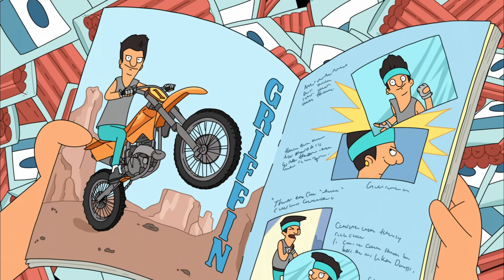The ENTIRE Story of Bob's Burgers In 87 Minutes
"Bob’s Burgers" stands out in the world of animated sitcoms for its refreshing take on family dynamics. Unlike many other shows filled with dysfunctional characters, this one shines with humor and heartwarming moments amidst the chaos. With its unusual comedy, lovable characters, and unique animation style, it's no wonder this series has captured the hearts of viewers worldwide.

Before we begin let’s set some background for better understanding. The show revolves around the Belcher family: Bob, Linda, and their peculiar children Tina, Gene, and Louise. They manage a hamburger restaurant in the fictional town of Seymour's Bay, New Jersey, sandwiched between a crematorium and a pizzeria owned by Bob's rival, Jimmy Pesto.

Their loyal customers include Mort from the crematorium and Teddy, a dense but endearing handyman. The Belcher kids juggle school at Wagstaff School with their part-time jobs at the restaurant. Tina navigates adolescence and crushes on Jimmy Pesto Jr, Gene dreams of becoming a musician and Louise schemes up wild adventures for them all. The episodes typically follow the family's experiences running the restaurant and interacting with the eccentric members of their community. Many episodes contain musical numbers, either in fantasy sequences or as diegetic music. So, without any further ado, let's begin.

Welcome to ToonRecapz - your ultimate destination for the most comprehensive and entertaining recaps of your favorite cartoons! We're to take you on a nostalgic trip down memory lane, revisiting the animated shows that defined our childhoods and continue to captivate new audiences today.

From timeless classics to the latest hits, each video here provides a detailed summary of entire cartoon series, condensed into bite-sized viewing. Relive the unforgettable moments, laugh at the hilarious mishaps, and remember the life lessons learned from these beloved characters.

Whether you're a long-time cartoon enthusiast seeking a dose of nostalgia, or a newcomer wanting a quick summary of a series, we got you covered.